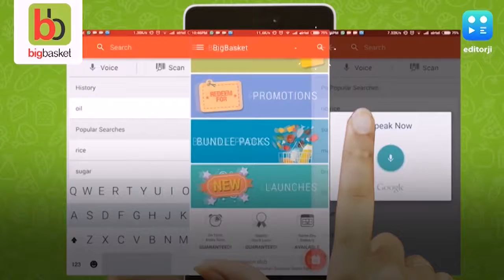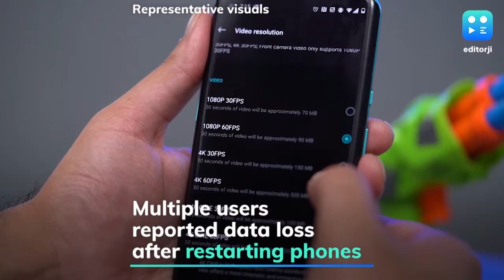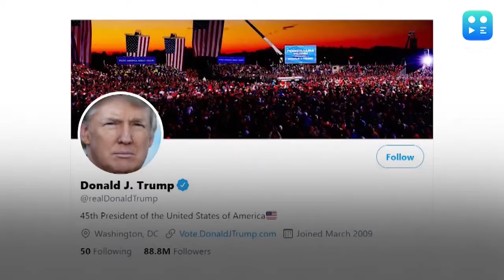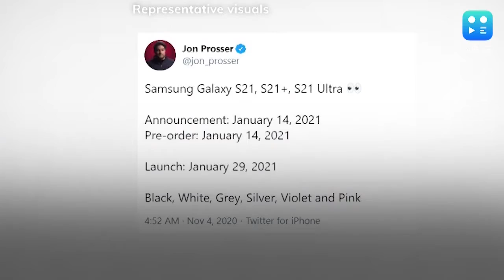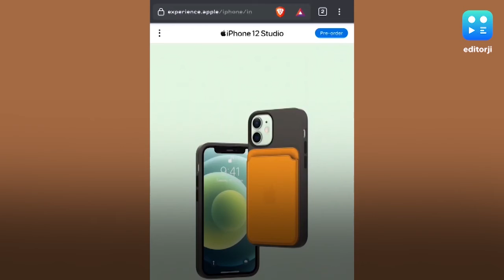Daily Tech wrap: BigBasket confirms data breach, Apple suspends iPhone maker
India’s popular grocery startup BigBasket has admitted to a potential breach that compromised the data of almost 20 million users. Meanwhile, Apple has put its Taiwanese supplier Pegatron on probation and OnePlus has warned users not to install the latest update for the OnePlus 8 and 8 Pro after issues including a full data wipe of their phones. These, and more, in our daily tech wrap